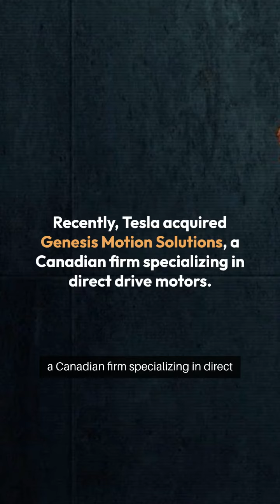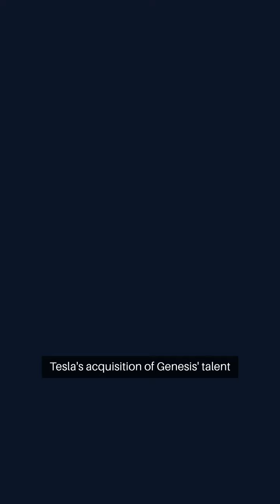Tesla jumps on talent of Koch company making direct drive for robots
Tesla has a history of strategic acquisitions, focusing on smaller companies to enhance its manufacturing capabilities.

Notable acquisitions include Grohmann Engineering, Perbix, and Maxwell Technologies.

These moves often aim to secure advanced technologies or valuable talent.

Recently, Tesla acquired Genesis Motion Solutions, a Canadian firm specializing in direct drive motors.

Genesis was previously controlled by Koch Industries, which decided to liquidate the company.

This acquisition aligns with Tesla's focus on manufacturing automation and robotics.

Genesis' flagship product, LiveDrive, features patented electromagnetic technology,

offering more torque to mass than competing direct drive motors.

These motors provide high dynamic acceleration and positional precision,

making them ideal for robotic applications,

despite their higher costs and limited torque.

Tesla has absorbed significant talent from Genesis, with 18 former employees joining the automaker.

Key engineers like Matt Balisky and Nick di Lello were among the first to

indicating Tesla's interest in Genesis' expertise in actuator design for humanoid robotics.

Tesla's acquisition of Genesis' talent and technology could enhance its Optimus robot project.

With plans to deploy Optimus robots in factories and sell them next year,

Tesla is clearly prioritizing advancements in self-driving and humanoid robotics.